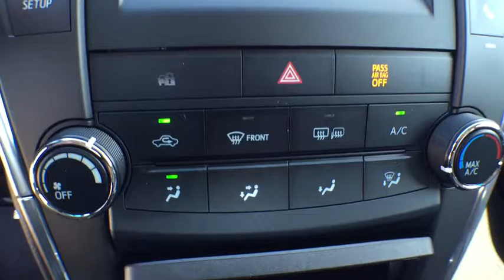2017 Toyota Camry Longwood, Orlando, Lake Mary, Sanford, Miami, FL RHU672402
Parks Toyota
1701 South Woodland Boulevard